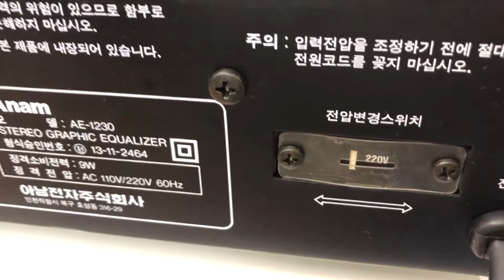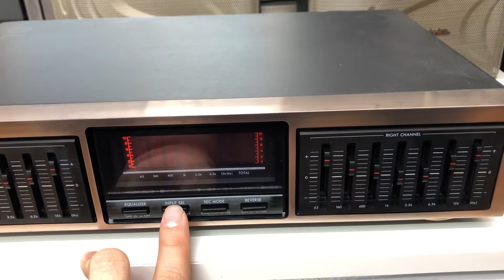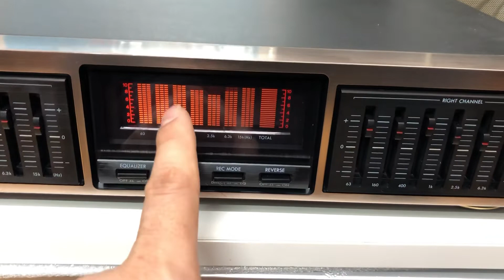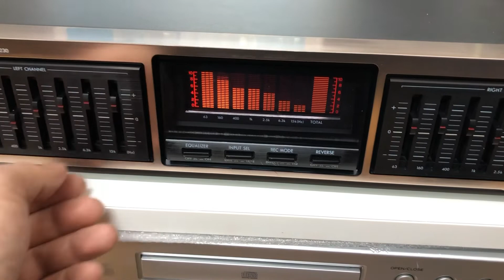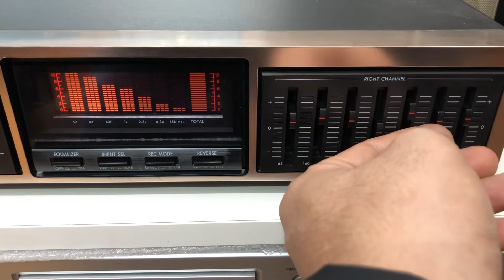Lọc Hàn cần gạt anam 1230 0941.891.914 tại Minh Audio Hà Đông Hn